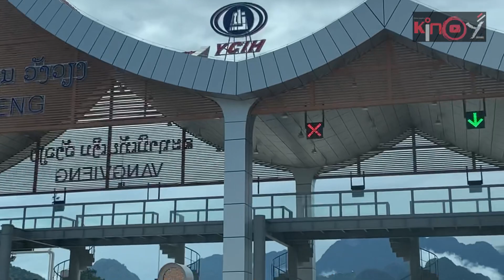ທາງດ່ວນວັນນີ້!ຕາມຄໍາຂໍພ້ອມມູມສູງ|Lao Expressway| ทางด่วนลาววันนี้ตามคำ